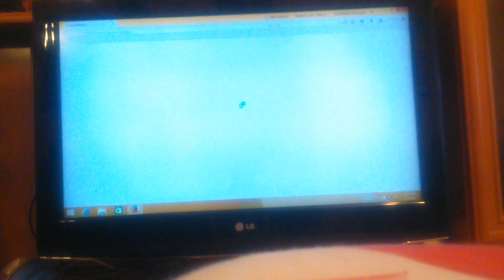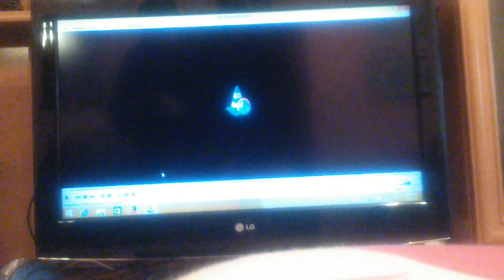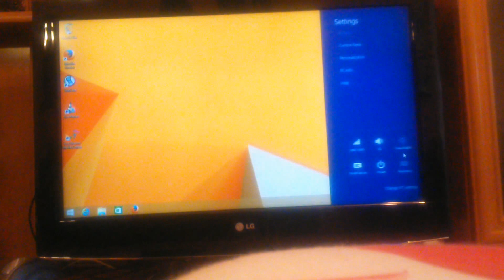Pocket PC y ACE STREAM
Pocket PC Vensmile IPC002 funcionando con LG de 32" , viendo fútbol, películas y series gratis gracias a Firefox y ACE Stream.